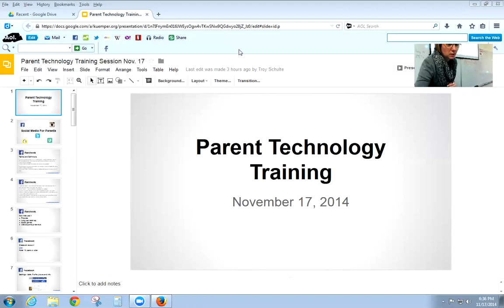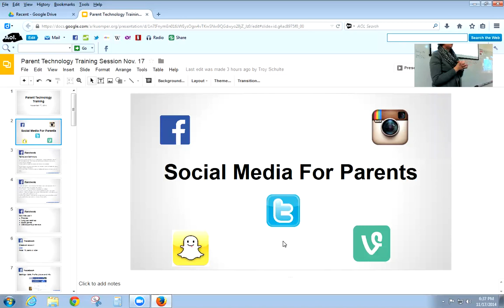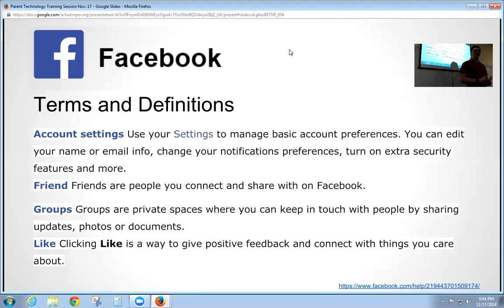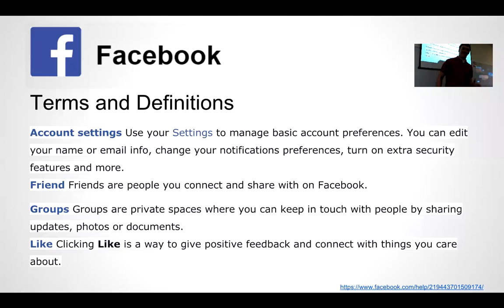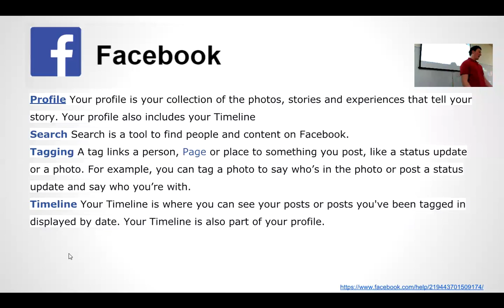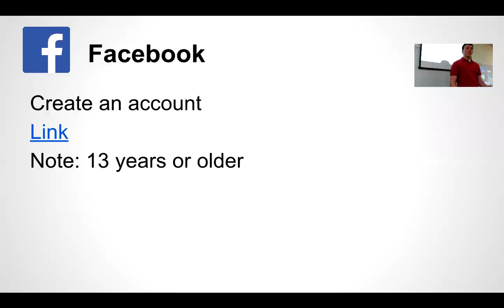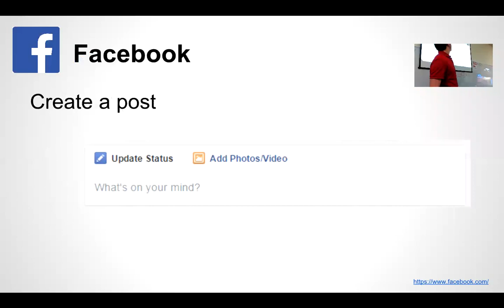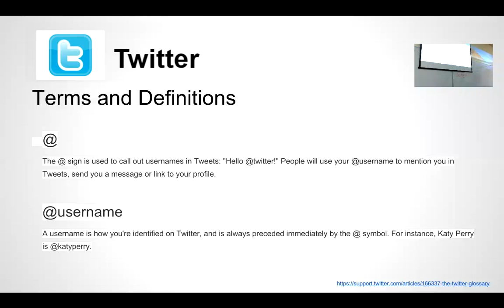Parent Technology Training 1